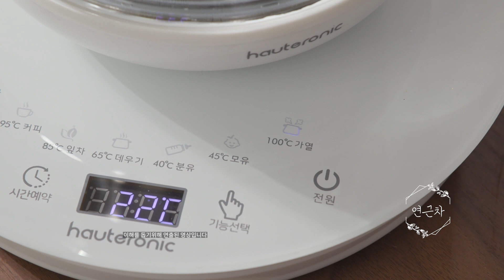오뜨로닉 스마트 멀티 티포트 1.8L